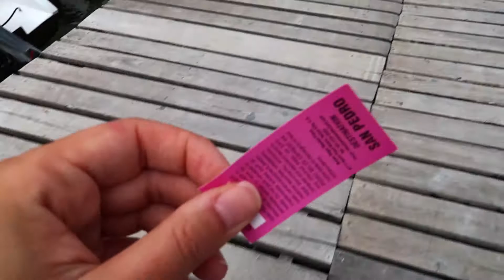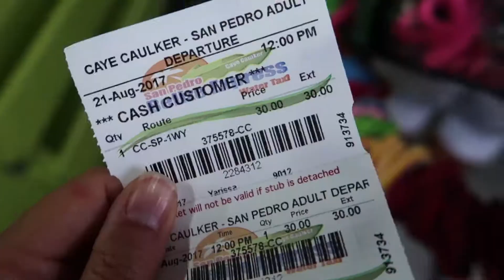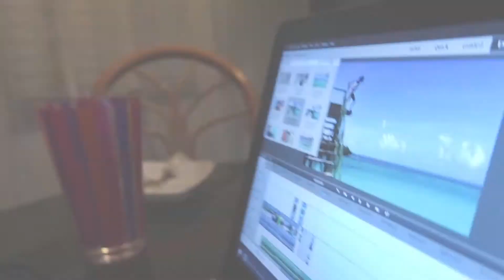Boat ride through the STORM + BUDGET TRAVEL TIPS!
How do you keep it cheap in expensive destinations? Some of my tips while we are stuck in a Tropical Storm without much to do. How do you get from Caye Caulker to San Pedro and back? Find out what it's like - even over rough seas!